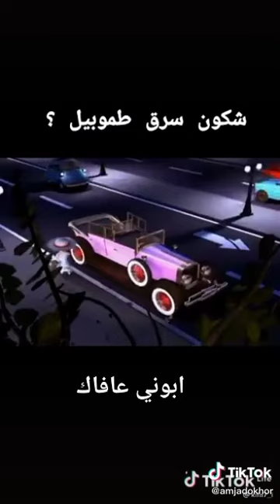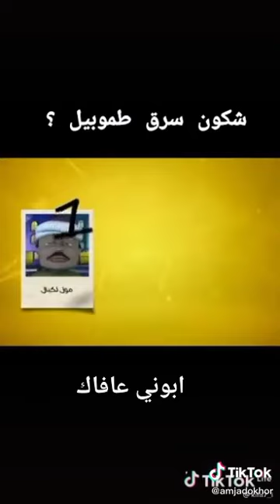فيديو واعر مضحك 😂😂😂